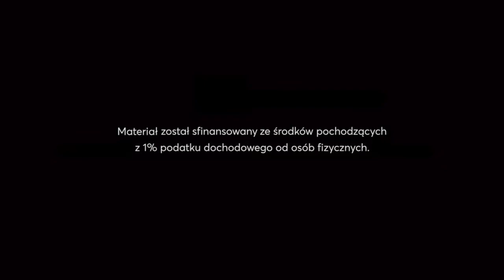Śpiew Ewangelii - XXVIII Niedziela Zwykła, rok B (Mk 10, 17-30)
Zapis nutowy: Marcin Bornus-Szczyciński, śpiew: Wojciech Sznyk OP z Dominikańskiego Ośrodka Liturgicznego.